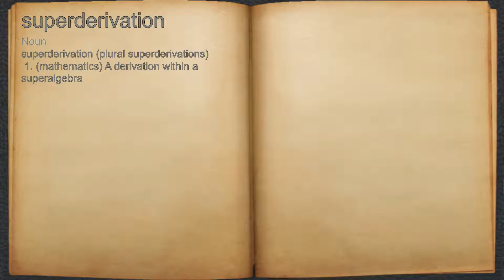What does superderivation mean?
A spoken definition of superderivation.

Intro Sound:
Typewriter - Tamskp